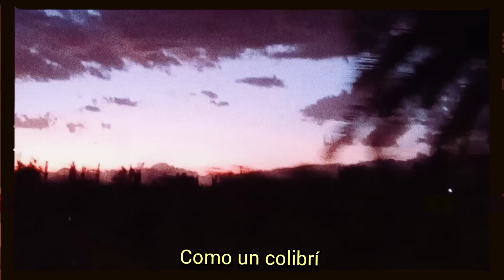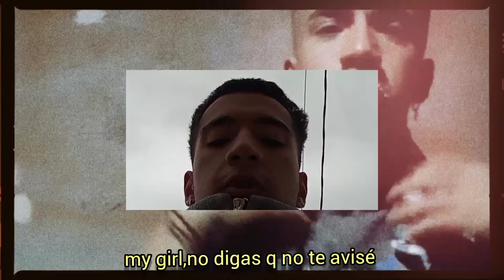THD - BBY IDK (prod:LNS)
ya no quiero guardar mí musikita:)